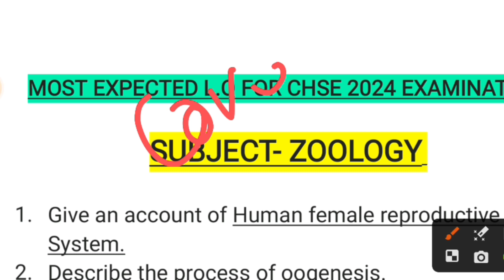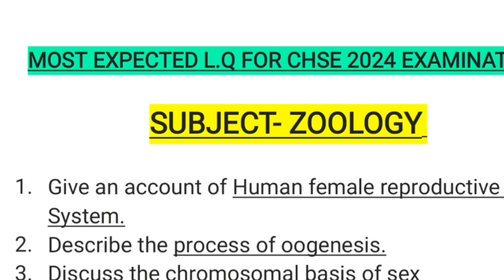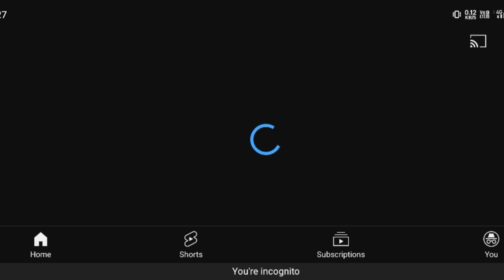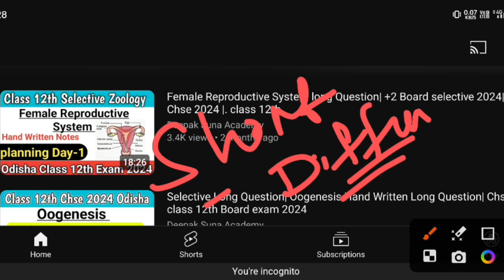Zoology Selective Long Question For Chse 2024 Odisha||Class 12th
Selective long question of zoology for odisha chse 2024 exam
Most expected Zoology long question for chse 2024
Biology most probably long question with ans
30 Important Naming Reaction || Class 12th Chemistry|| Selective Chse Exam 2024